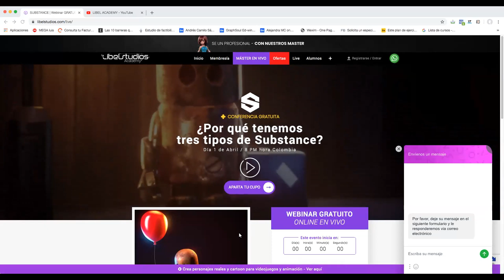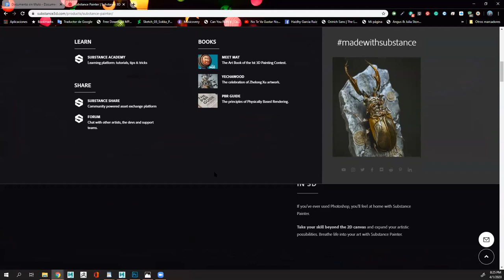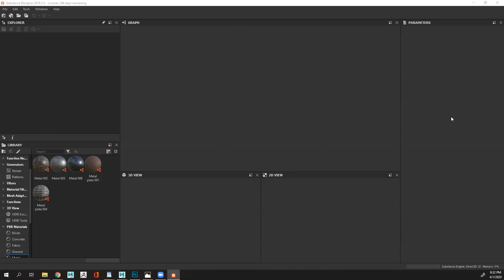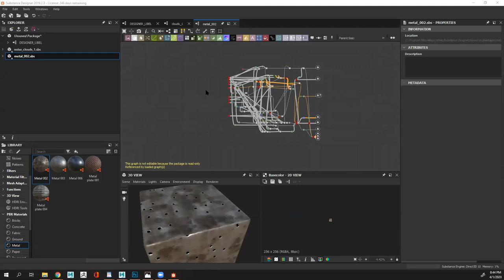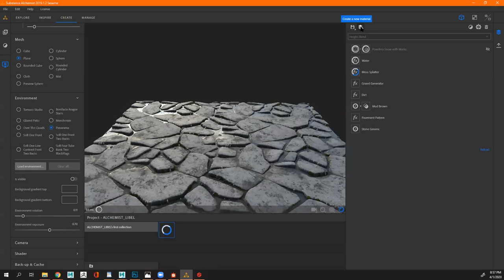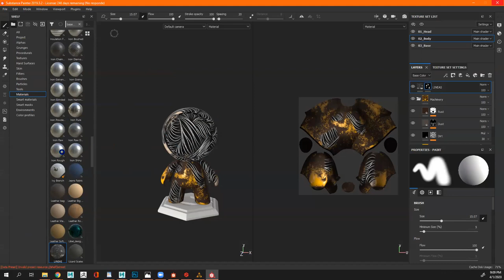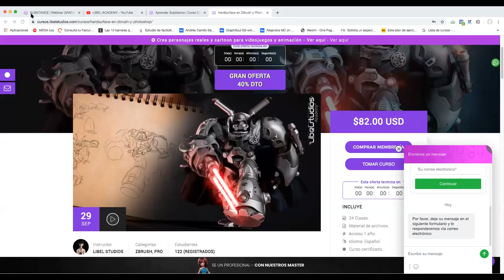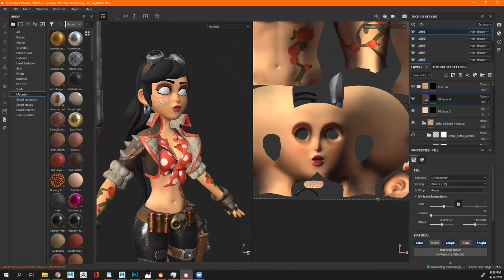🙋‍♂️ Aprendiendo SUBSTANCE ⚡️Conferencia completa⚡️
👉  Aprende SUBSTANCE EN ESTA CUARENTENA
¿QUÉ APRENDERÁS?
Exploraremos el Look Development, entendiendo su concepto y funcionamiento, así como la importancia de comunicar emociones a partir de tus texturas.
Aprenderemos sobre los conceptos más importantes de textura e iluminación, nuestro trabajo iniciará en SUBSTANCE PAINTER y el más reciente SUBSTANCE ALCHEMIST, preparando así las texturas de nuestro modelo para finalmente iluminarlo y tener nuestros renders en MARMOSET TOOLBAG 3.
El modelo será entregado a los estudiantes, así nos preocupamos únicamente del trabajo de textura e iluminación